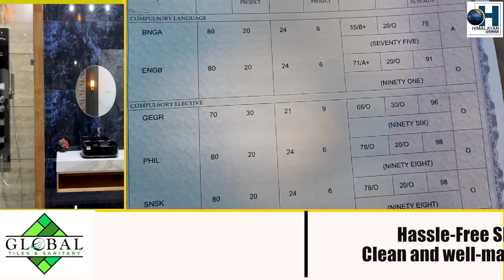चिया बेचनेको छोरीले हाईस्कुलमा 458 अंक ल्याइन्